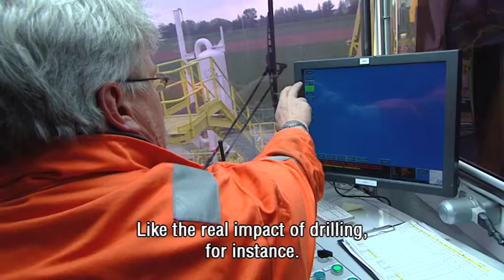The public acceptance of the gas-industry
The coming years our natural gas will be more and more obtained from marginal fields.  Providing permits for thesedrilling operations or seismic will depend more and more on the public acceptance for such operations. What should the gas industry do to increase that public acceptance?
In this programme provoking visions on this issue from Hans Vijlbrief (Ministry of Energy), Paul van Gelder (Gasunie) and Jan Willem van Hoogstraten (TAQA)